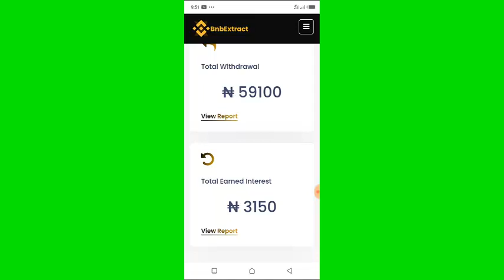BnbExtract Withdrawal Update: How To Make Money Online In Nigeria 2022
BnbExtract withdrawal update. How to make money online in Nigeria 2022. BnbExtract review.

✔️✔️BnbExtract Registration Link
No longer working

bnbextract withdrawal update, bnbextract update, bnbextract review, bnb extract review, bnb extract, bnbextract, how to make money online in Nigeria, how to make money online, make money online in Nigeria, make money online, Johnpaul onwueme reviews, slooreviews, better ideas hq, legit, scam,